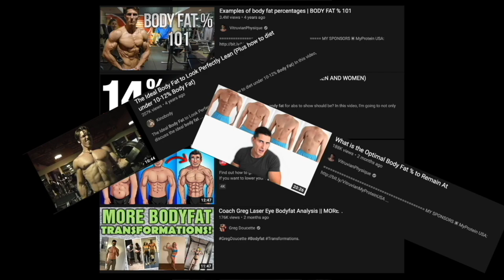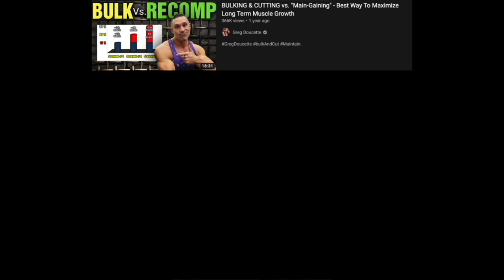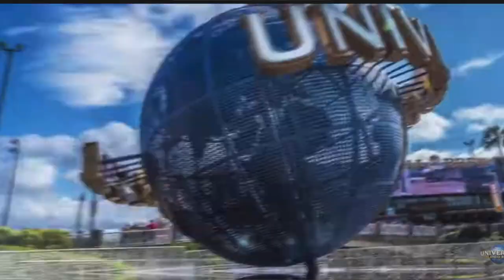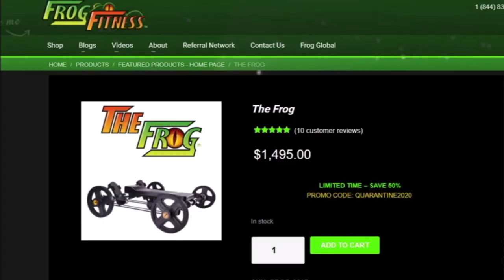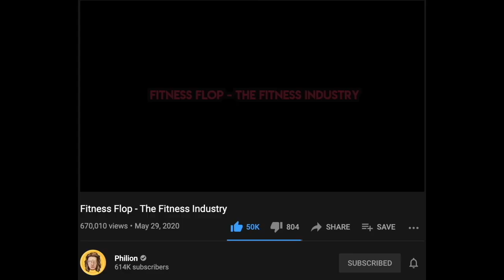Greg Doucette Assessed My Lowest Body Fat! A Lesson in Excessive Leanness - Is it Worth it??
In this video essay I describe my experience at my lowest body fat, which I maintained for a year!  In doing so, I will let you know my exact stance on the pursuit of low-level, single digit body fat.  Enjoy!